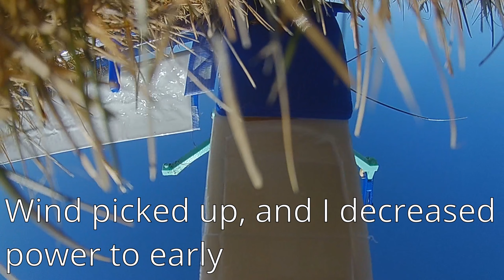RC 3D Printed Plane: Maiden and Crash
Span: 158cm
MAC: 15cm
  root chord: 18cm
  tip chord: 12cm
Dihedral: 0°
Wing Incidence: 3°
Area: 2394cm²
AR: 10.4
Airfoil: GOE430
Battery: Tattu 1300mAh 3S
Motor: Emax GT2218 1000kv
Prop: APC 11x8F
Mass: 1394g
Wing loading: 5.6 kg/m²
Fuselage len: 92cm
Tail length: 57cm
Flight Cont: Omnibus F4 Pro V3 running Arduplane

Maiden flight with a new wing design. I tried to print the new pieces with 1 wall perimeter, and over all it worked pretty well. When the plane crashed there most of the damage was in areas with on wall perimeter, and those can probably be printed a bit thicker. I'm working on a users guide for building the plane, and there will be more details in there. Over all the new wing design performed pretty well except for pilot error and the flexing in the wings at the wing mount, which can be improved by printing the mount thicker or adding an additional center spar.